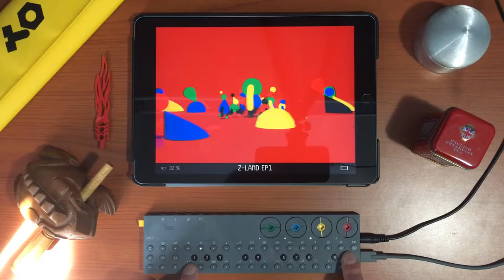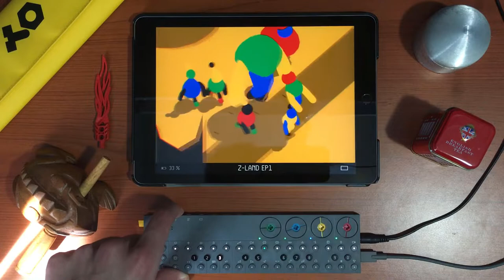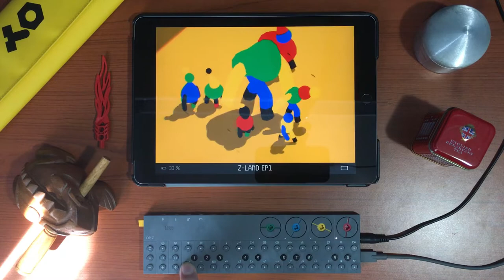HAPPY | ft. OP-Z Teenage Engineering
Hi guys, sometime I'm a happy person, so this time I made this happy stuff!

Hope to share my vibes with you all!

HEADPHONES RECOMMENDED!